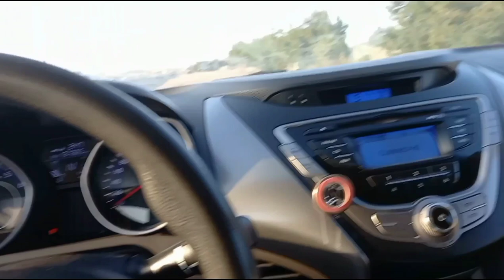MURANG BILIHAN NG CAR SPARE PARTS DITO SA RIYADH SAUDI ARABIA | EP27-2022 FAMILY DRIVER SA SAUDI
WASSAP SAWAK PO MGA KAKILU..
KUMUSTA PO KAYONG LAHAT..

SA EPISODE PO NATING NGAYON AY ANG PAGPAPALIT NG WINDSHIELD AT HEADLIGHT NG HYUNDAI ELENTRA.. SHARE KO PO SA INYO ANG MURANG BILIHAN NG CAR SPARE PARTS DITO SA RIYADH SAUDI ARABIA..

THANK YOU PO SA INYO LAHAT AT SA LAHAT NG SUPPORTERS ..